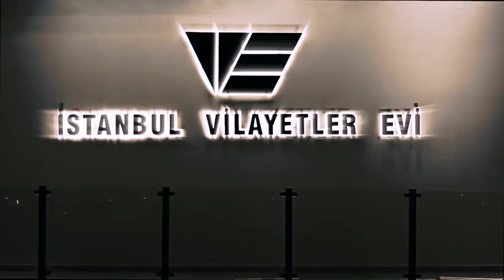DÜĞÜN MEKANI - iSTANBUL ViLAYETLER EVi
Haydar Aliyev Caddesi No:110
Kireçburnu / Sarıyer / İstanbul